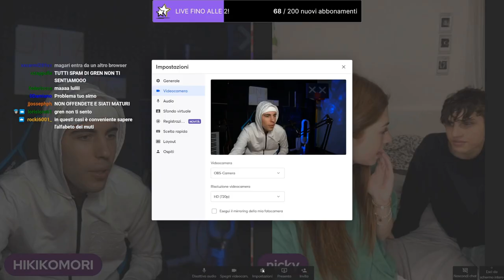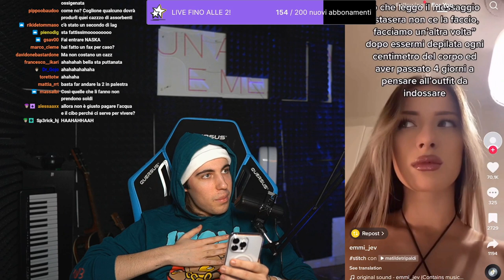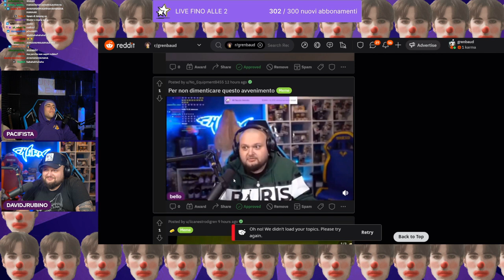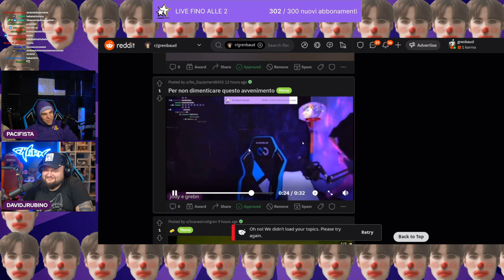LA BAMBA VI SALVA 😂 - BEST OF GRENBAUD